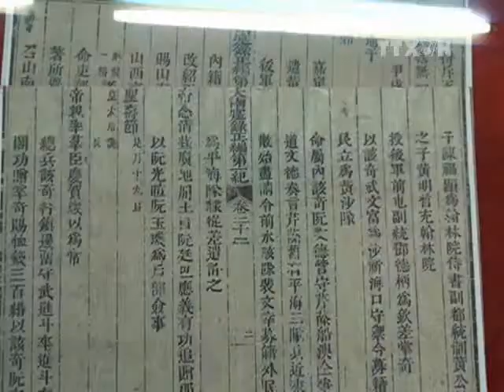TRIEN LAM HOANG SA TRUONG SA CUA VIET NAM